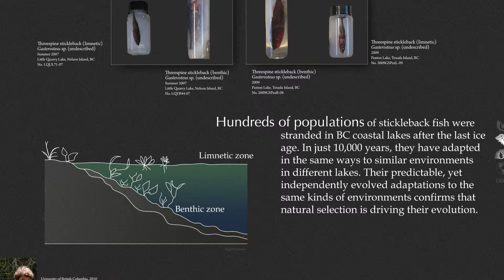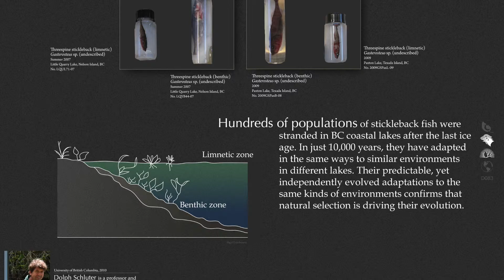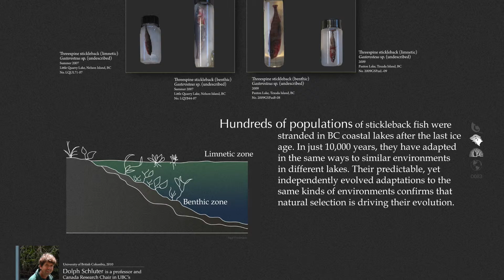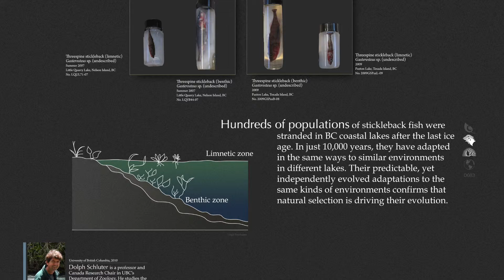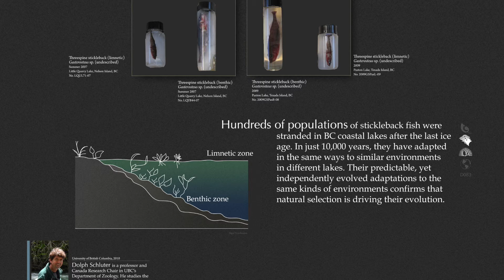Beaty Biodiversity Museum: Self-Led Tour- Three-spine Stickleback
Fish Collection